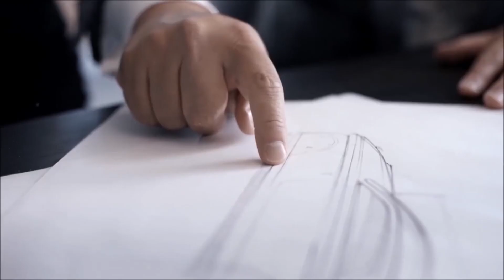اسعار السيارة النترا موديل 2015 فى سوق السيارات المستعملة